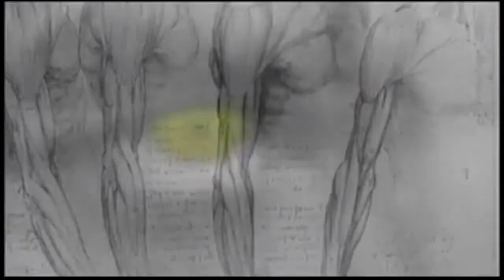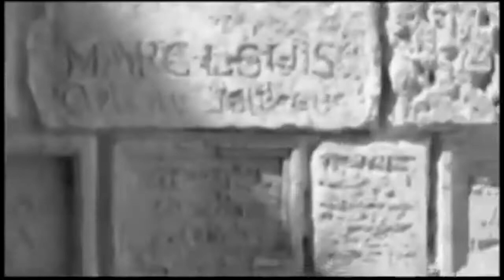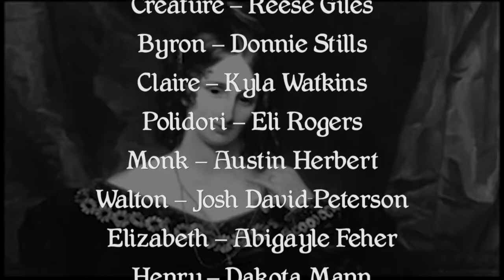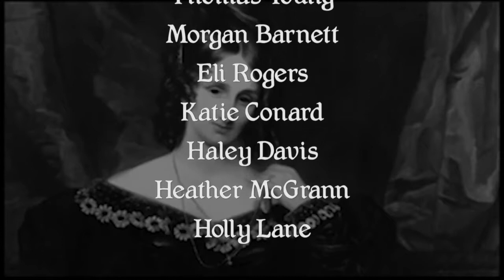Frankenstein: A Modern Prometheus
Mary Shelley's classic horror story "Frankenstein", adapted for the stage by Katie Winkler, directed by Jennifer Treadway, and produced by the Blue Ridge Community College Drama Department.